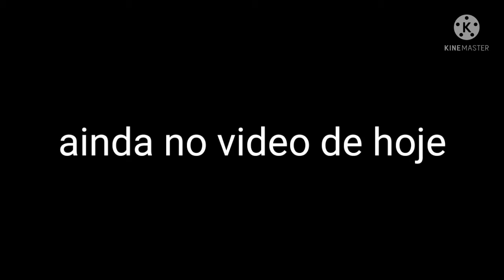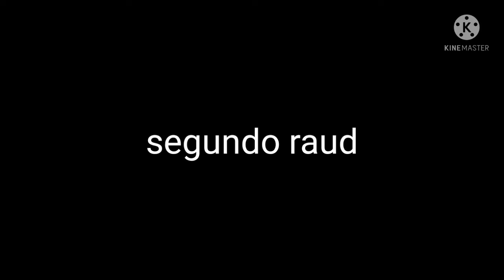fui humilhado pelos aleatórios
adeus loud